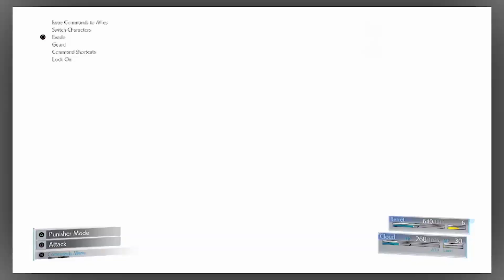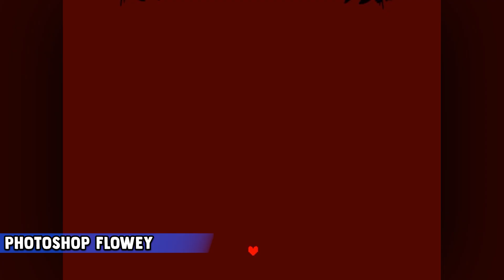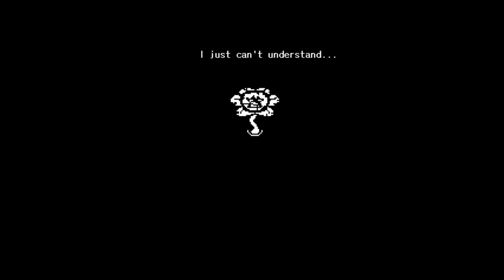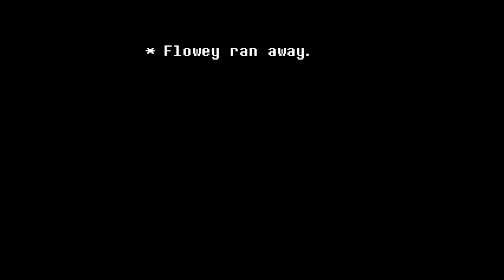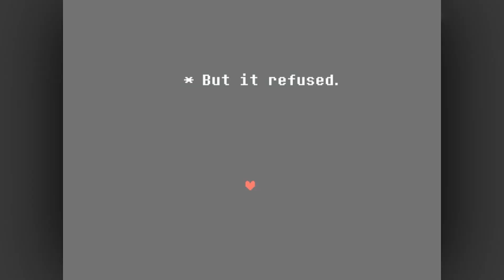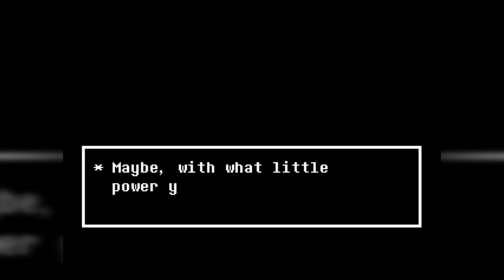All Boss Fights Compilation (2020) Part 2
Part 2 of every boss fight from Phil's 2020 episodes. Final Fantasy VII REMAKE Demo, all the way to Alwa's Awakening

All boss names are taken from official sources or widely accepted fan names.

00:00 - Final Fantasy VII REMAKE Demo
11:19 - Super Mario World Randomizer
12:37 - Teenage Mutant Ninja Turtles: Fall of the Foot Clan
14:49 - The Messenger
39:01 - Fairune
41:36 - Undertale
2:20:03 - 東方妖々夢 〜 Perfect Cherry Blossom
2:41:04 - Princess Remedy in a World of Hurt
2:43:34 - Alwa's Awakening